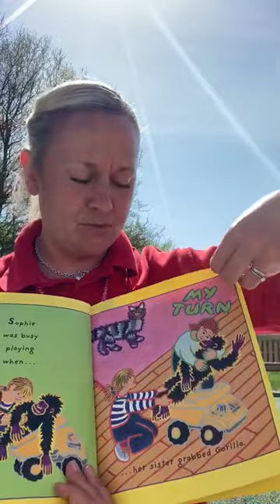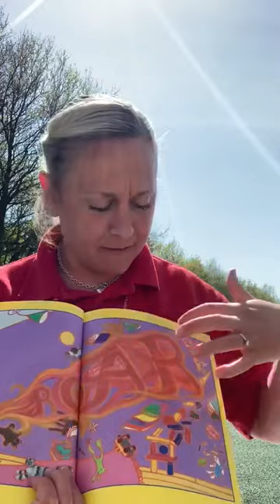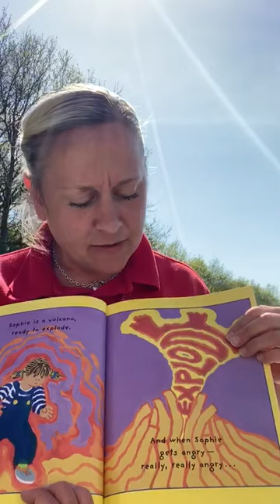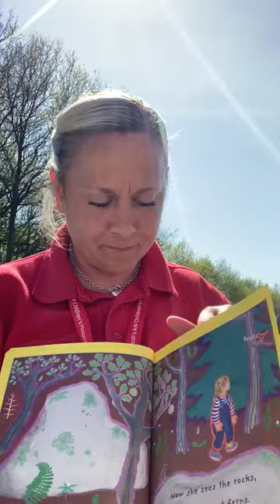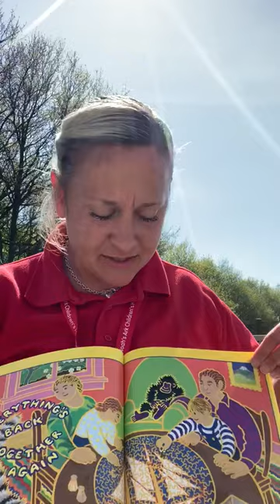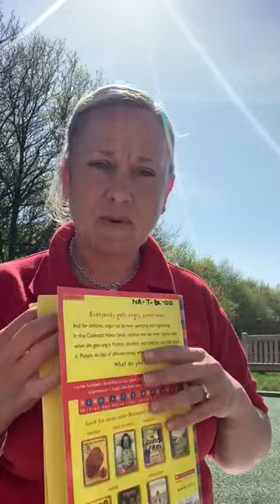'When Sophie Gets Angry’ with Vikki | Noah’s Ark Children’s Hospice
Today we’re reading ‘When Sophie Gets Angry’ with Vikki, Play Specialist at Noah’s Ark. How do you feel when you get cross? Is there something that makes you feel happy again? Read a long and find out how Sophie manages the different feelings she has.

To find out more about Noah’s Ark Children’s Hospice, go